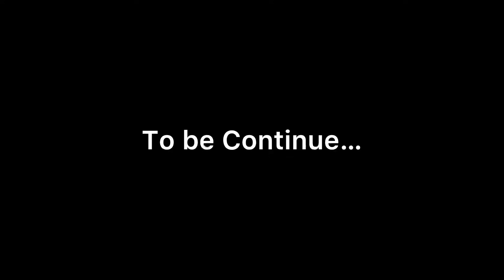Fishing With Traditional Bamboo Instruments in Mizoram || Life of Indians Near Bangladesh Border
Most Unique Fishing With Chakma Tribe Near Bangladesh Border,Mizoram || Best Fishing Experience Ever

Contact Kirbaran Chakma if you want to explore that area and experience real adventure of life